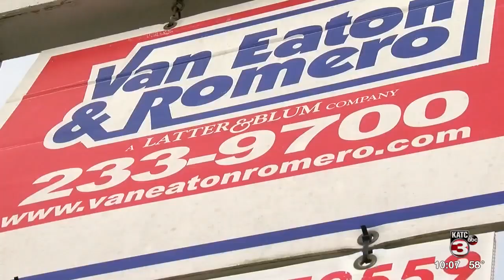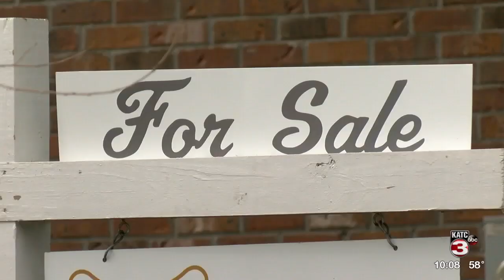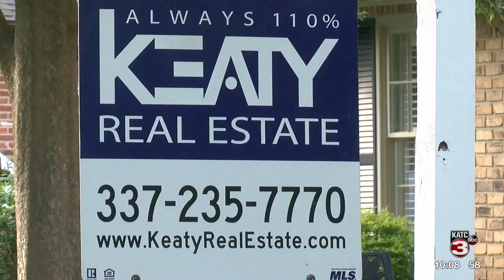Real estate market adapts during COVID-19